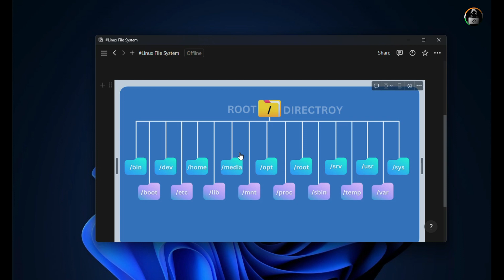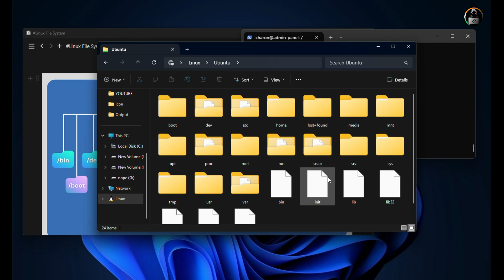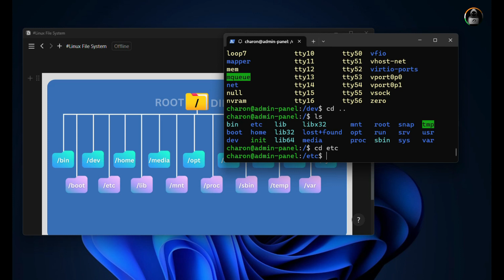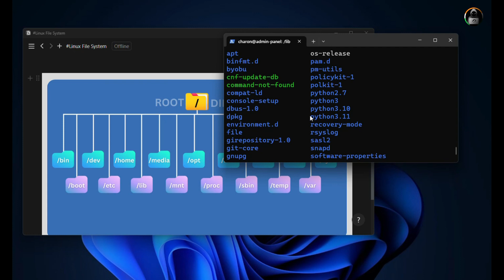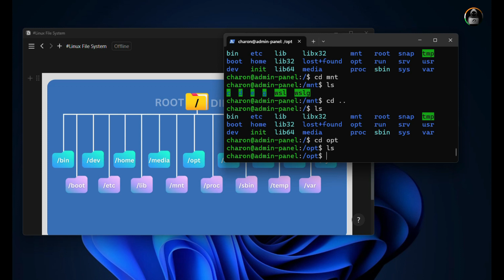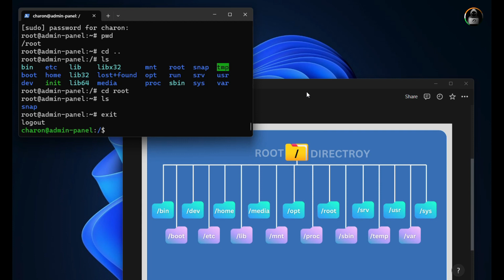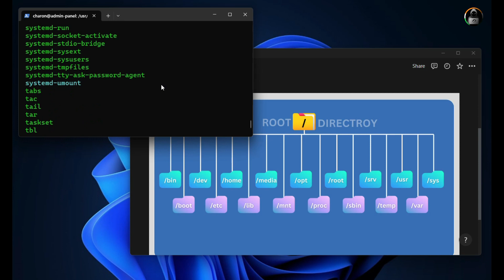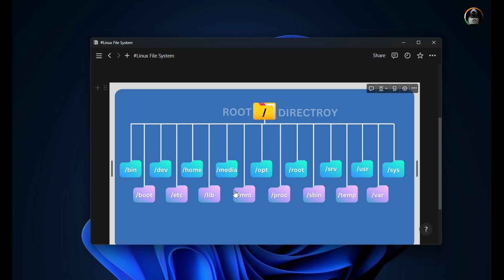Decoding the Linux File System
🔒 Dive into the heart of Linux security with our latest video on the Linux File System! 🖥️ Whether you're a cybersecurity student or just passionate about tech, understanding the file system is crucial for securing your Linux environment. Join us as we demystify the intricacies of directories, permissions, and file structures, empowering you with the knowledge to fortify your system against potential threats. 💪

🚀 Whether you're a beginner or looking to deepen your Linux expertise, this video has something for everyone. Hit the play button and level up your cybersecurity skills now! 🚀🔐